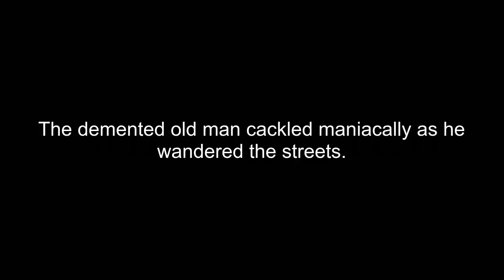How To Pronounce Demented